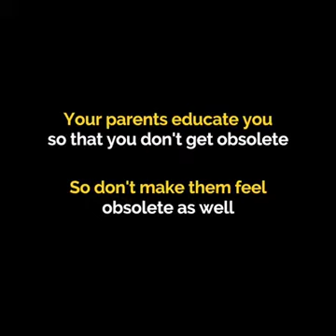Your parents your top priorities so your priorities never become your excuse